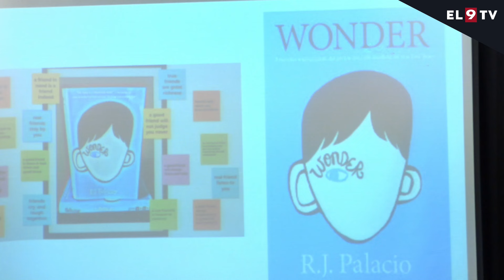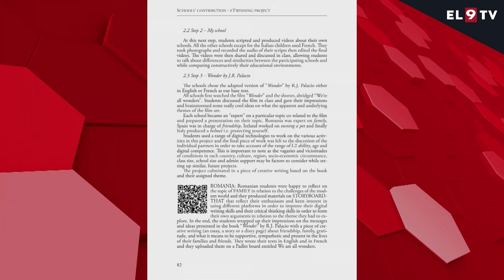L’Institut Miquel Martí i Pol i la UVic-UCC, en un projecte europeu per promoure la lectura digital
L'Institut Miquel Martí i Pol de Roda de Ter i la Universitat de Vic són els participants catalans al projecte Dilectings, una iniciativa d'àmbit europeu liderada des de la universitat italiana Roma Tre. Compta amb universitats i centres educatius de quatre països, i durant tres anys anys ha explorat vies per promoure la literatura i la lectura digitals en llengua estrangera a escoles i instituts. Fa uns dies, Osona acollia l'última trobada del projecte.

INFORMEN: Leia Generó i Natàlia Peix